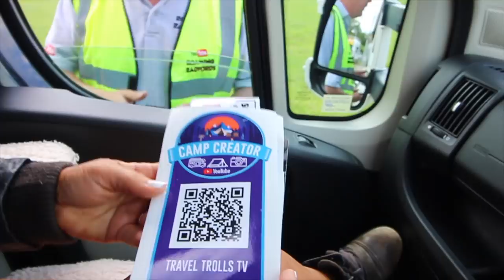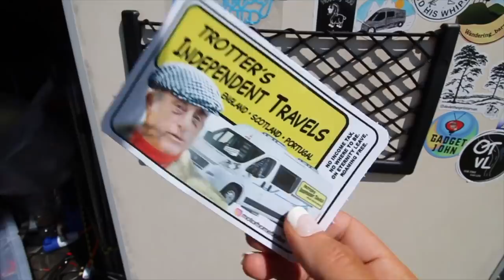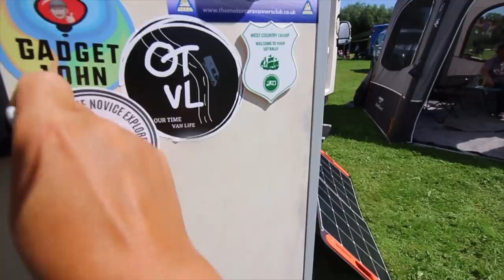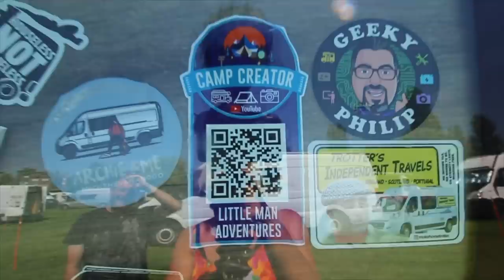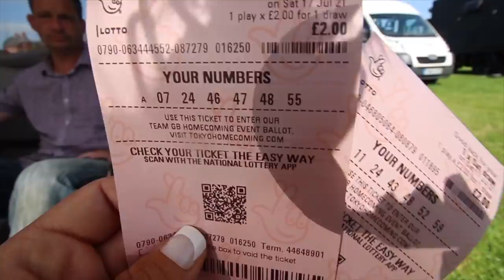Welcome To Camp Creator 2021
Off we go to a YouTuber meet up. Camp Creator 2021. 70 creators from Youtubers to Instagrammers all meet up to share ideas, relax, make new friends and have a wonderful time. As we are baking in a heatwave Mazzy takes you on a tour of the smallest van here before the party really starts.